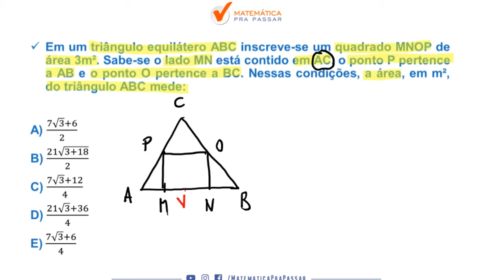Caiu na Prova da ESA 2019/2020 - Área do Triângulo.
Em um triângulo equilátero ABC inscreve-se um quadrado MNOP.